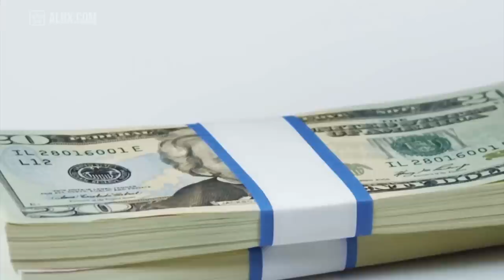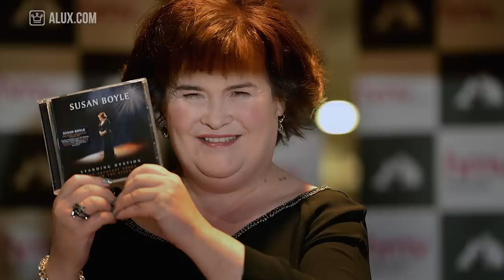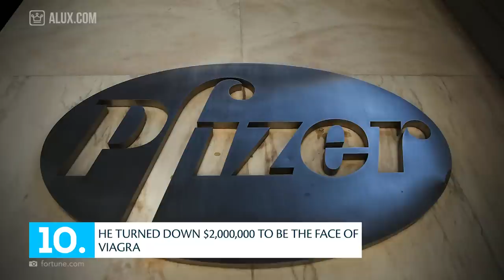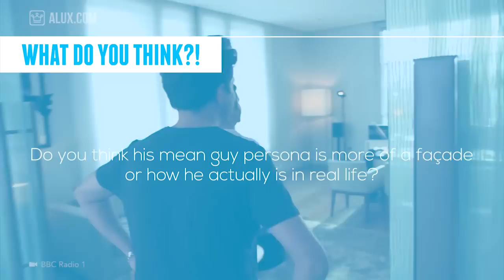15 Things You Didn’t Know About Simon Cowell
In this Alux.com video we'll try to answer the following questions:
Who is Simon Cowell?
How much is Simon Cowell's net worth?
Where does Simon Cowell live?
Who created X Factor?
Who created got talent shows?
Who created american idol?
How much is Simon Cowell's salary?
Does Simon Cowell have kids?
Who is Simon Cowell married to?
How old is Simon Cowell?
How did Simon Cowell make his money?
Is Simon Cowell rich?
Who owns the X factor?
Who is the owner of America's got talent?
What did Simon Cowell do to become famous?
Can Simon Cowell ever sing?
What kind of car does Simon Cowell have?